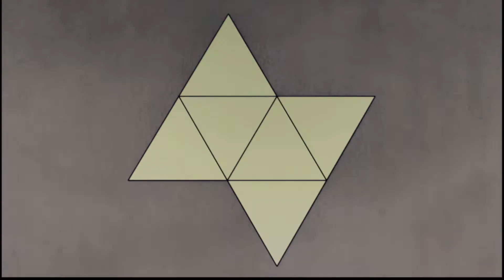Net of Triangular Bipyramid / Розгортка трикутної біпіраміди (J12)